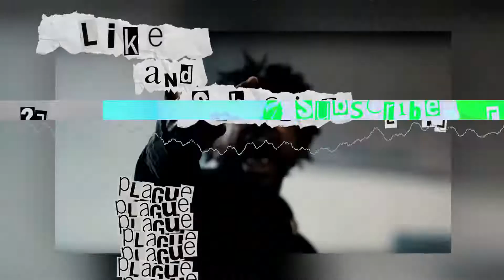Nonsense | [FREE] Scarlxrd type beat (prod. by motive)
Credit us in the title -  "(Prod. Plague)"